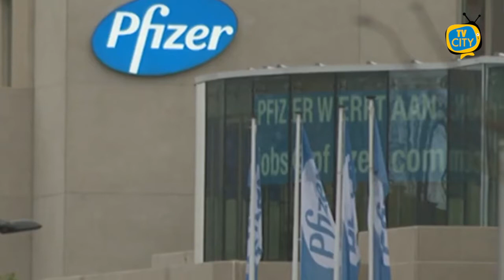Da lunedì vaccinazioni per gli over 40: un italiano su tre è immune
Da lunedì le regioni italiane potranno aprire alle vaccinazioni degli over 40. Il commissario per l'emergenza, Francesco Figliuolo, lancia lo sprint della campagna in vista dell'estate, confortato dal calo della curva epidemiologica (oggi ancora sotto i diecimila nuovi casi per il quarto giorno consecutivo) e dall'impennata delle somministrazioni, che oggi hanno superato quota 25 milioni.
Per quanto riguarda i vaccini provenienti da nuove aziende, che potrebbero venir somministrati a partire da giugno, il premier Mario Draghi, durante il question time alla Camera, ha invitato ad "accelerare sullo sblocco dell'export" prima di "arrivare ad una liberalizzazione dei brevetti". Dal Senato, invece, è arrivata l'approvazione ad un emendamento al decreto legge Covid che prevede lo scudo penale per medici e infermieri durante il periodo di emergenza.
"Un segnale importante - il commento del ministro alla Salute, Roberto Speranza - a chi ha lavorato in primissima linea in una fase così dura ed ha aiutato il Paese con il massimo dello sforzo e dell'impegno".
Sulla questione del richiamo Pfizer, infine, l'Ema ha confermato ufficialmente l'efficacia della seconda dose a 42 giorni, come deciso da tempo dal Comitato Tecnico Scientifico, e ribadito questa mattina dallo stesso coordinatore Franco Locatelli. L'Ema sottolinea che "Non è una deviazione rispetto alla raccomandazione". Informazioni, tra l'altro, presenti anche nel bugiardino del vaccino.
Da lunedì, dunque, si aprirà ufficialmente una nuova fase della campagna vaccinale, alla quale potranno aderire anche i nati fino al 1981, vale a dire gli over 40. In una lettera inviata alle Regioni, Figliuolo raccomanda comunque ai governatori "l'assoluta necessità di continuare a mantenere particolare attenzione per i soggetti fragili, classi di età over 60, cittadini che presentano comorbidità, fino a garantirne la massima copertura".
Per questo l'inizio delle somministrazioni per i più giovani non partiranno contemporaneamente in tutta Italia, ma solo nelle regioni che sono già pronte e che hanno già completato la vaccinazione di gran parte delle categorie citate dal commissario. Nel frattempo, con l'avvicinarsi delle vacanze, il governo sta pensando alla possibilità di consentire le vaccinazioni anche ai turisti in visita in regioni diverse da quella di residenza.
Le regioni hanno utilizzato il 91% delle dosi a loro disposizione, con Puglia, Lombardia e Sardegna tra le più virtuose. E proprio oggi è cominciata la distribuzione di altre 2,1 milioni di dosi, alle quali - entro il fine settimana - si aggiungeranno le restanti dei previsti 3 milioni. Nel Lazio si punta ad arrivare all'immunità di gregge già ad agosto. In Campania, invece, con l'arrivo di altre 215 mila dosi è ripartita la campagna che aveva subito un piccolo rallentamento.